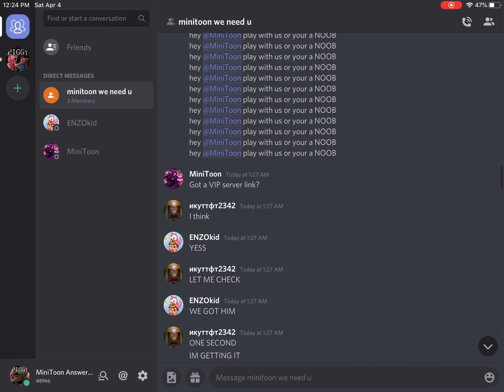My friend played with MiniToon